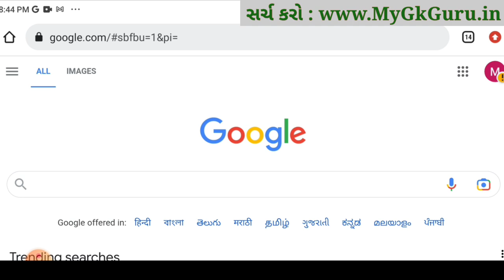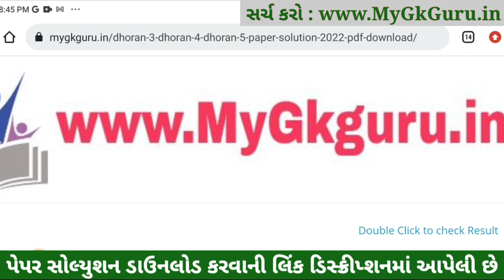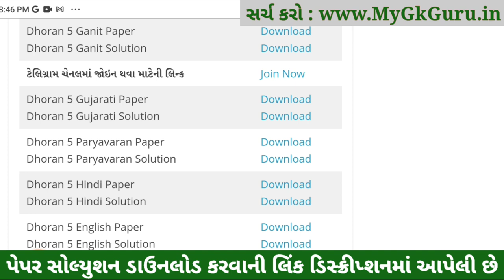Dhoran 5 Paryavaran ekam kasoti 2023, STD 5 Paryavaran ekam kasoti 4 3 2023, Std 5 Paryavaran Paper